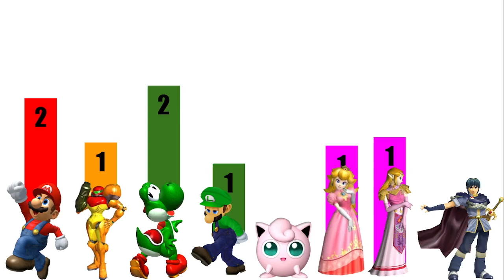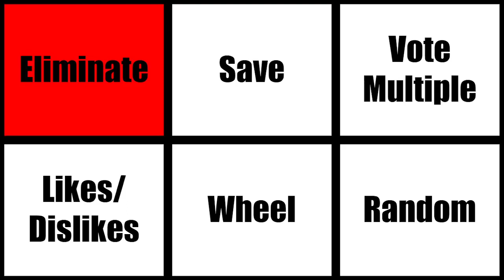Super Smash Bros. Melee Viewer Voting Episode 2